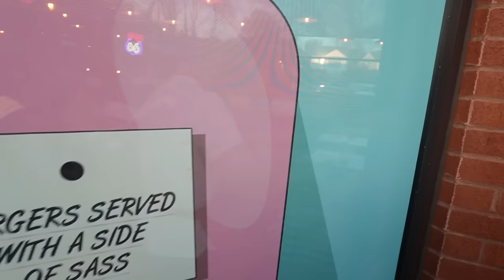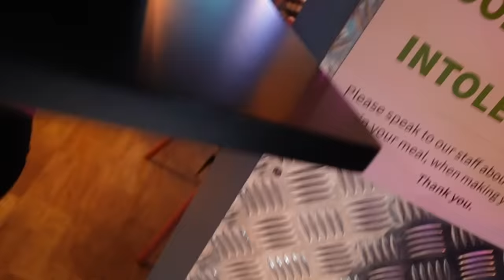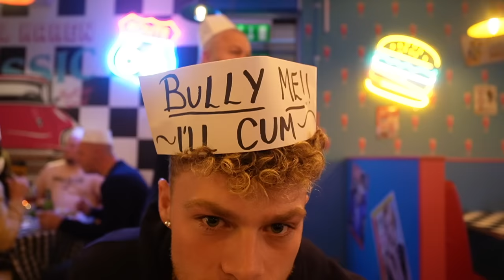WE WENT TO KARENS DINER ... (Bad Idea)